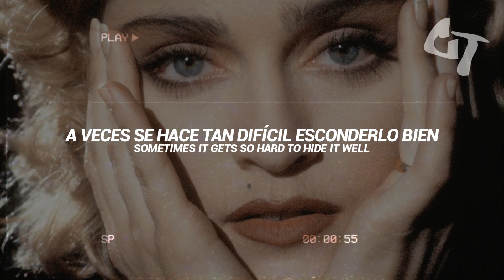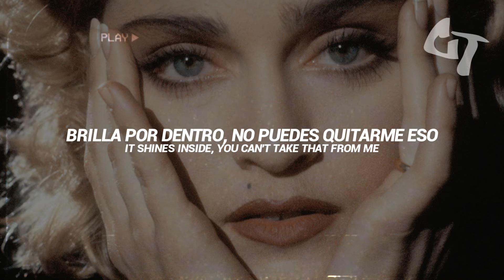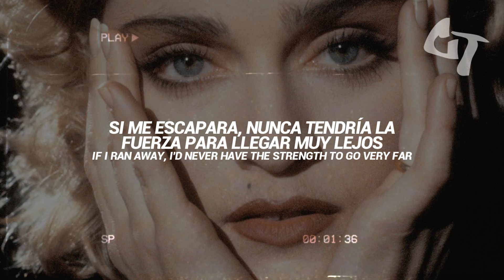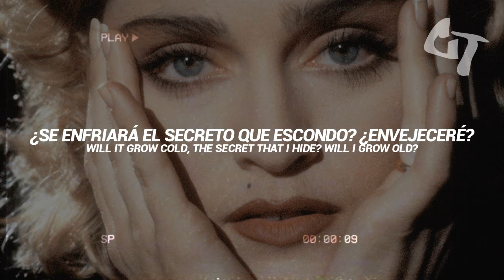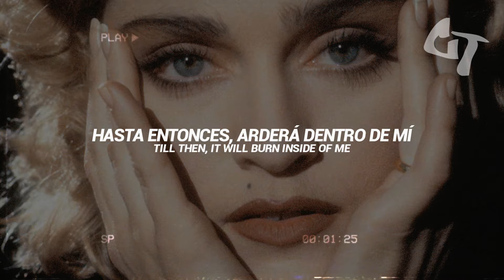Madonna - Live To Tell (Sub. Español + Lyrics)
"Traducción y Adaptación hecha por CREWTRADUCE"
- Track: 04. Live To Tell
- Artista(s): Madonna
- Álbum: True Blue
- Año: 1986